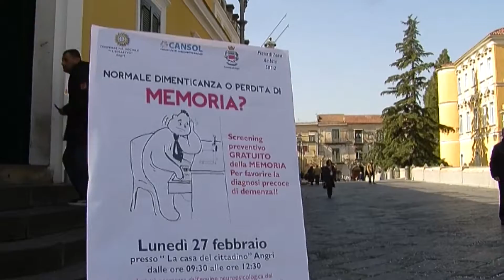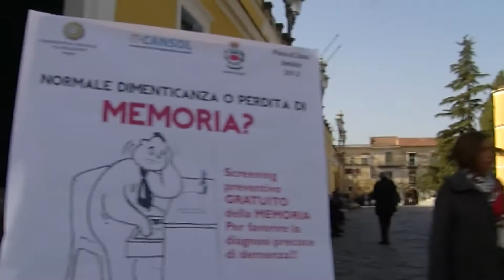Angri: Screening gratuito per la diagnosi precoce delle demenza